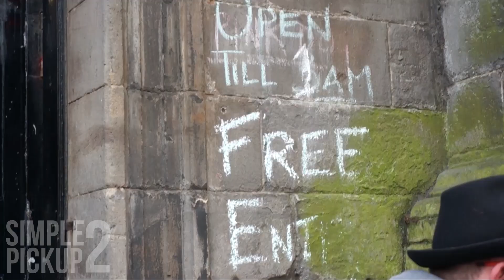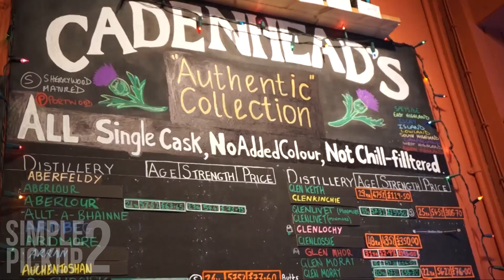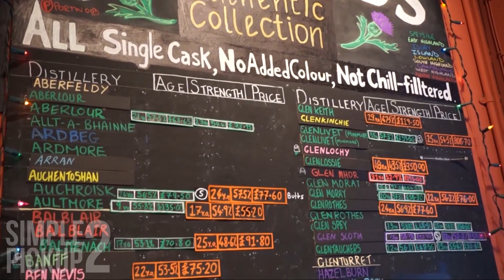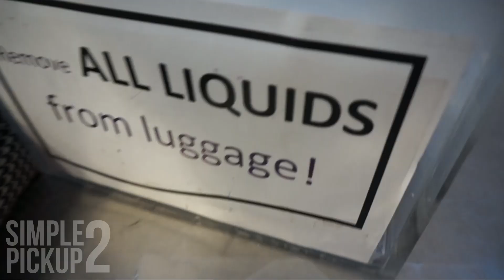SIMPLE PICKUP GOES TO SCOTLAND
We made a last minute dash to Scotland for Hogmanay. This is what happened.